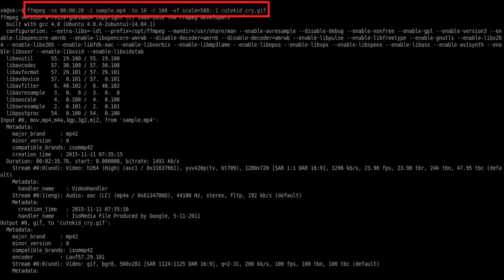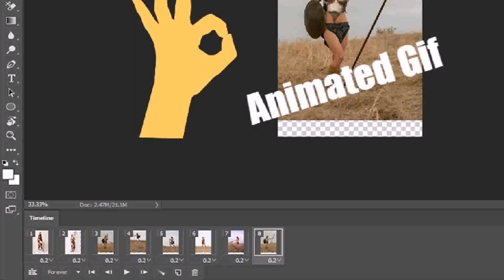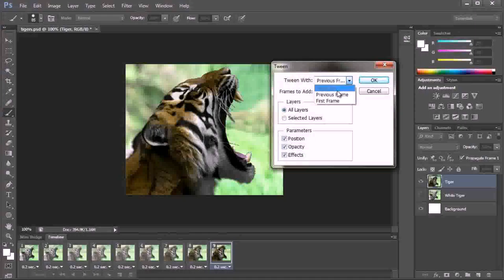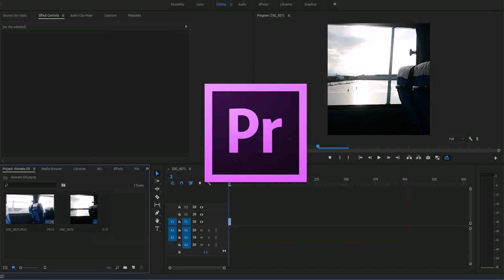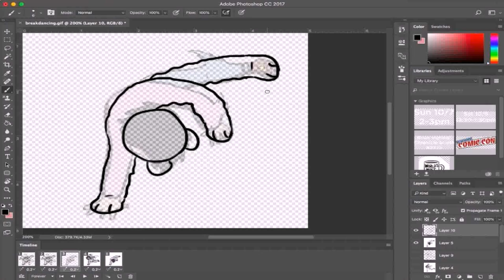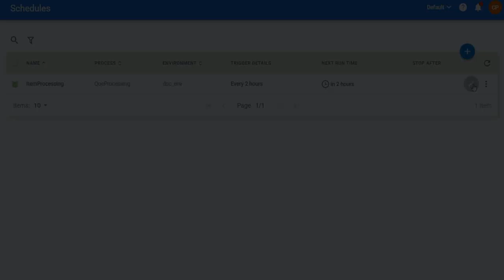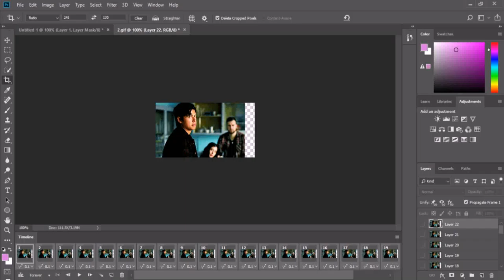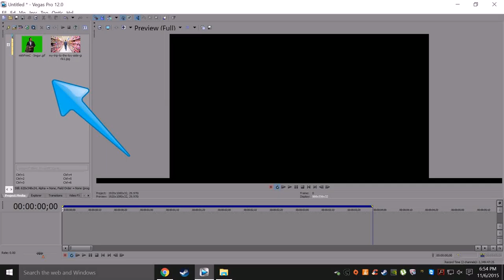Gif Maker - DaddyGif.com (see description)